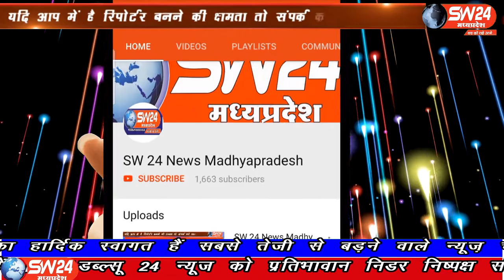SW 24 News Madhyapradesh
14जुलाई 4 बजे बहुजन वर्ग के डा. बी.आर. अम्बेडकर के राजगृह विश्व ऐतिहासिक धरोहर लायब्रेरी  को मुम्बई मे विगत दिनो देश द्रोहियों ने तोड़फोड कर क्षति पहुंचाई है. अगर कोई वहां कोई जनमानस सेवारत होता तो शायद उसकी हत्या भी हो सकती थी. ये सोची समझी  साजिश है.। बड़वाह से रफिक मुण्डा की रिर्पोट